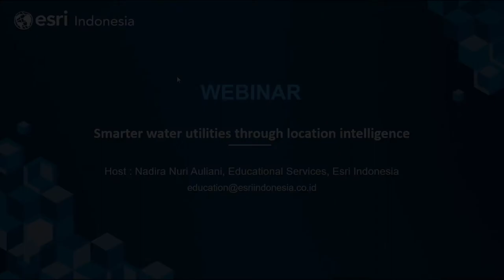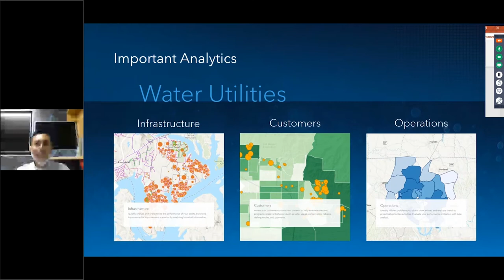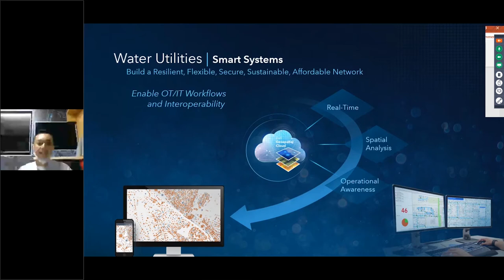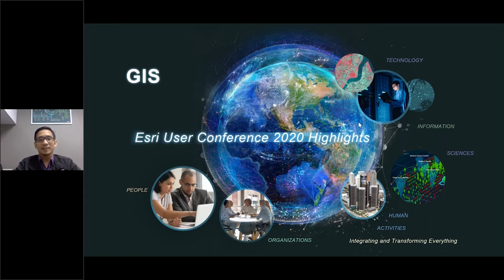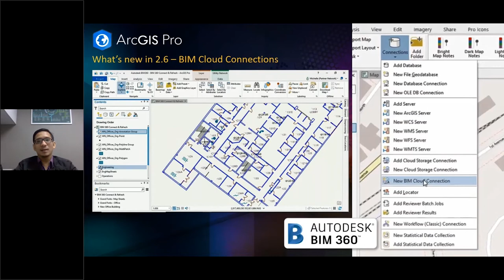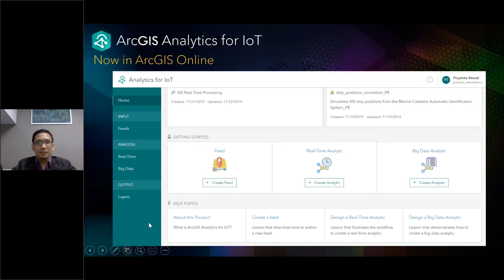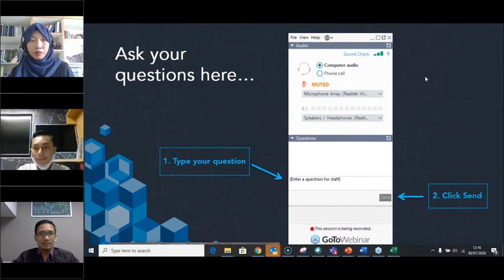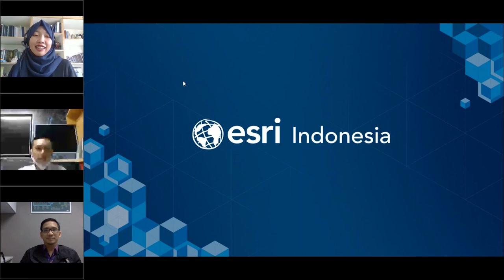Smarter water utilities through location intelligence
Learn how GIS empowers the entire water utility life cycle - from asset management to smart systems- with a geospatial platform that delivers real business value.